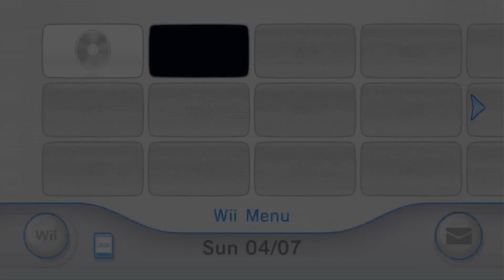IS THIS MONSTER REALLY SO HARD TO CAPTURE??? | Monster Hunter 3 Ultimate